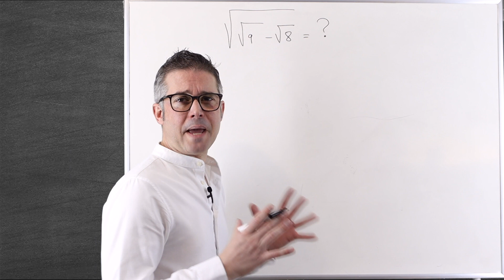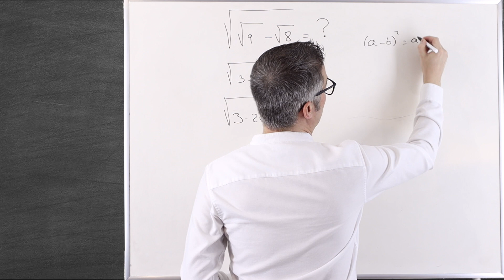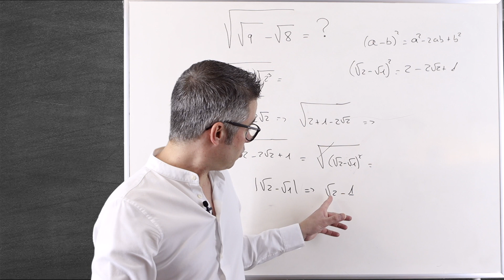¿Sabrías resolverlo? OLIMPIADA MATEMÁTICA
¡Bienvenidos a mi canal, Los Profes de Ciencias, donde abordaremos un emocionante desafío de la Olimpiada Matemática! En este video, resolveremos un ejercicio que implica simplificar y operar una raíz cuadrada. Acompáñame mientras desglosamos el problema paso a paso y aplicamos estrategias matemáticas para encontrar la solución.

Desde comprender las propiedades de las raíces cuadradas hasta aplicar técnicas de simplificación, te guiaré a través de este desafío matemático. Juntos, analizaremos el problema, identificaremos los conceptos clave y trabajaremos en una solución detallada.

¿Listo para enfrentar un ejercicio de la Olimpiada Matemática y fortalecer tus habilidades matemáticas? ¡No te pierdas este video en el que resolveremos un desafío emocionante y aprenderás estrategias valiosas!

⏱ PARTES DEL VIDEO:

00:00 Intro.
00:14 Planteamos el ejercicio
00:51 TRUCO  para acabar el ejercicio
02:27 Conclusión y despedida